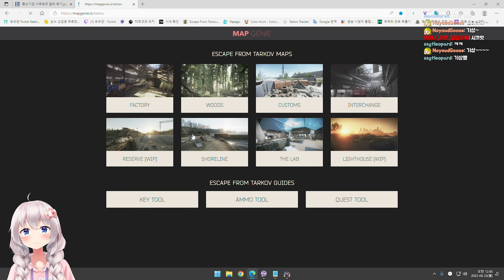유저스캐브로 리저브에 왔으면 돈을 벌어야겠죠? - 유우양 (타르코프 / Tarkov)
최종결과 18:33